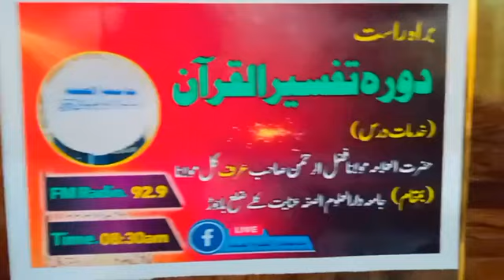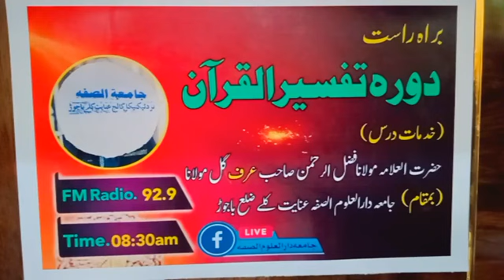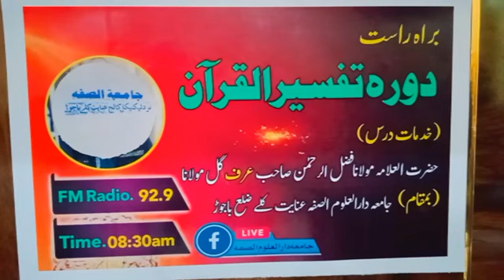Tafseer ۔e۔Quran Class #(12)Part 2 Sort Al-Baqarah Molana Fazl Rahman Sahb Urf Gull Maulana Sahb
دورہ تفسیر القرآن
خدمات درس مولانا فضل الرحمان صاحب عرف گل مولنا
Facebook Fage live Quran Tafseer  and live Bayanat

Molana Fazl Rahman
Gull Molana
Fazl Rahman
 nasheed,
 kashmir,
mufti tariq masood latest,
 moalana tariq jameel latest,
best deal,
best offer,
discount amazon,
mercifulservant,
 message tv,
islamic group,
 mufti menk story of prophet,
mufti menk 2020,
hajj 2020,
imran khan speech today live,
 Friday Bayan,
 Sunday Bayan,
Allah,
Quran,
 Online Program Tafseer-e-Quran Class # 06 | Mufti Tariq Masood Speeches 🕋
 mercifulservant,
mufti menk 2020,
hajj 2020,
Friday Bayan,
 Sunday Bayan,
Allah,
Quran,
 Online Program Tafseer -e- Quran episode-01 | Mufti Tariq Masood Speeches 🕋,
 islamic class,
 islamic courses
Introduction of QUR'AN (Part No. 1),
Engineer Muhammad Ali Mirza, 001-Qur'an Class
Part No. 1
learn,
 quran,
 urdu,
meaning,
teacher,
teaching,
tafseer,
translation,
islam,
 islamic,
 muslim
,Ahmadiyya Muslim Community,
Ahmadiyyah,
 ahmadiya,
ahmadiyyat,
pakistan,
 pakistani,
 ahmadi,
ahmadies,
ahmadis,
 ahmedi,
ahmedis,
 qadiani
anti-qadiani,
anti-ahmadiyya
mirza ghulam ahmad
ahmed,
hadith,
 alislam,
 mta,
Tafseer ۔e۔Quran Class #6 Asol Ul Quran Molana Fazl Rahman Sahb Urf Gull Maulana Sahb
jihad,
imam mahdi,
 promised messiah,
sunnah,
 khilafah,
 khilafat,
Muhammad,
shariah
 nasheed,
 kashmir,
moalana tariq jameel latest, best deal, best offer, discount amazon, coupon, mercifulservant,
message tv,
 islamic group,
mufti menk 2020,
hajj 2020
Friday Bayan
Sunday Bayan,
Allah,
Quran,
 Online Program Tafseer-e-Quran Class # 09 |Part 2
friday bayan,
islamic videos,
tariq masood,
How To ASK Questions From Mufti Tariq Masood | Mufti Tariq Masood Speeches 🕋, questions,
how to ask question,
deeni sawal,
problems,
solution,
apke masail ka hal,
apke masail aur unka hal,
apke masail or unka hal
Question Answer Session With Public EP# 01 | Mufti Tariq Masood Speeches 🕋,
friday bayan,
islamic videos,
tariq masood,
masail,
masail session,
question,
answer,
Q\A,
new session
Headlines,
Live news,
News,
Real speeches of life,
arynews headlines,
ask mufti tariq masood,
breaking news, geo headlines,
news headlines,
top news,
world news
ask mufti tariq masood sawal puchne ka tarika,
mufti tariq masood ask questions,
ask mufti tariq masood sawal jawab,
mufti tariq masood latest bayan, new bayan mufti tariq masood,
masail ka hal mufti tariq masood,
Ask Mufti Tariq Masoo | 301 th Session | Solve Your Proble